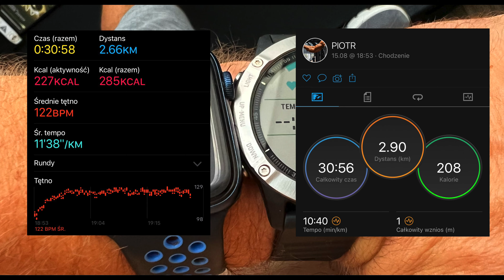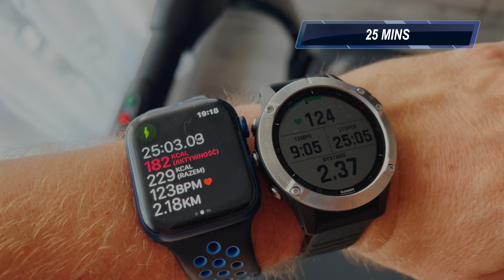APPLE WATCH Vs GARMIN FENIX - TREADMILL TEST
APPLE WATCH V GARMIN FENIX - TREADMILL